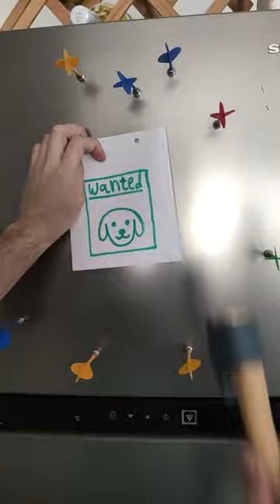3D Print Axe Magnet for Your Fridge! 🪓🧲timelapse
3D print a magnetic axe scratch! 🎨
Design by WAIKIKIPROD(Cults3D):
"FRIDGE MAGNET AXIS"